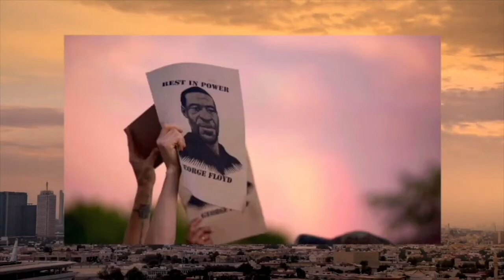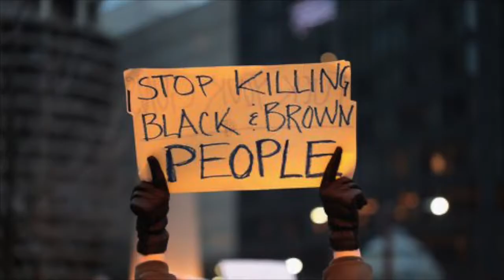I can't breath - Jahlover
offrande à Dieu code IBAN FR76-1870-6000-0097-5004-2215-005 info .Tous les dimanches à 10h Au 63 avenue du Parc de Médicis 94260 Fresnes .. Prendre le TVM et descendre arrêt (Parc Médicis) /Guadeloupe :Dimanche à 9h au 63 rue Paul lacavé Assainissement pointe à pitre / Prière quotidienne sur la chaîne YouTube : bishopelie à 7h30 heure de new-york ( basse terre ) ou 13h30 ( heure d’été paris ) ou 12h30 ( heure d’hiver paris )/Tous les jours sur Teleantilles 20h ( Paris)/ Sur Orange 398 pour métropole ( 38 pour guadeloupe )/Free canal 932 / bouygues 407/Sur TikTok : reussir_mariage